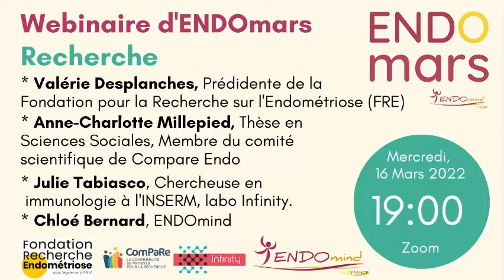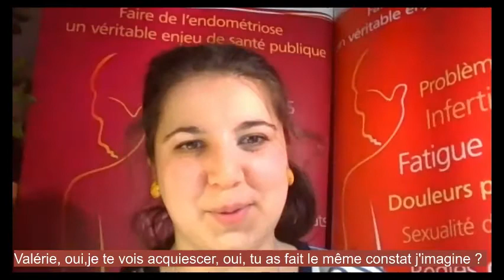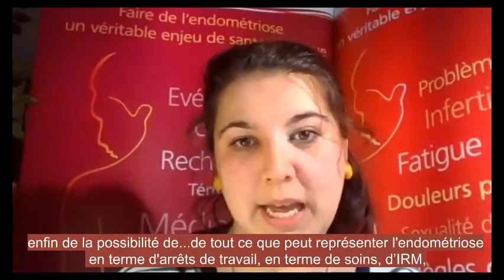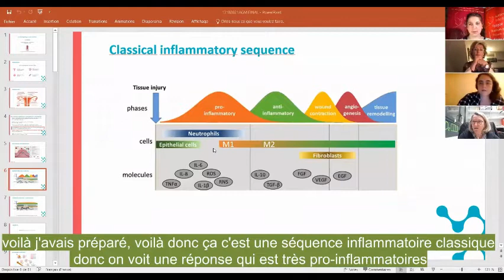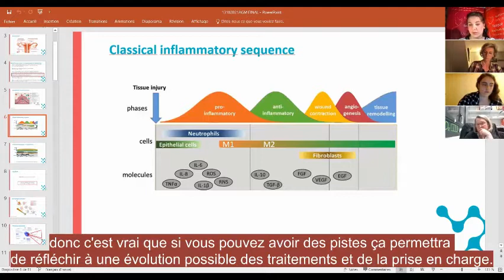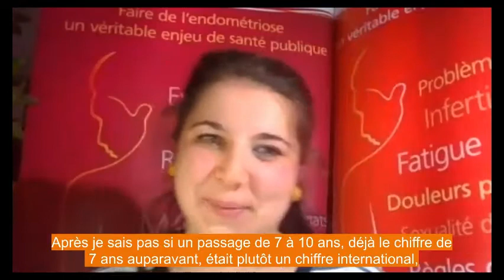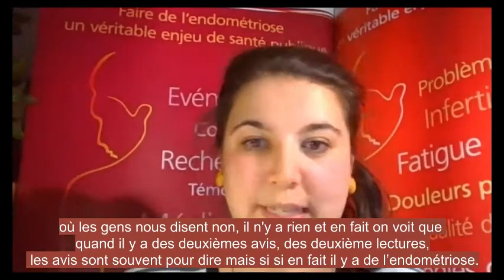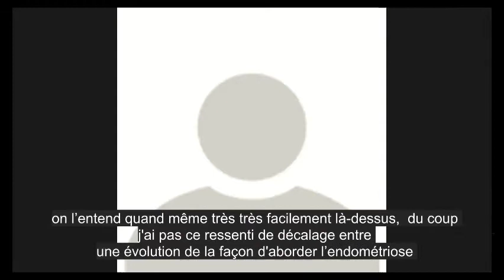ENDOmind - Webinaire ENDOmars : Recherche - le 16 mars 2022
En mars 2022, à l'occasion du mois de sensibilisation à l'endométriose, ENDOmars, l'Association ENDOmind vous offre la possibilité de revoir les webinaires proposés les mercredis soirs du mois, sur différents sujets reprenant les axes de la stratégie nationale sur l'endométriose.

Le 16 mars 2022, nous avons échangé autour de la notion de la question de la Recherche en endométriose.

Trois invitées pour débattre avec nous :
Valérie Desplanches est bénévole d’ENDOmind, mais c’est surtout la présidente de la Fondation pour la Recherche sur l’Endométriose (FRE). Elle a participé aux travaux de la stratégie nationale sur l’endométriose pour l’axe recherche.

Julie Tabiasco est une immunologiste, spécialiste du microenvironnement tissulaire. Elle travaille sur un modèle d’endométriose et un traitement pouvant permettre d’empêcher l’implantation des lésions, au laboratoire Infinity, de l’Institut Toulousain des maladies infectieuses.

Anne-Charlotte Millepied est chercheuse en sciences sociales, termine sa thèse à l’EHESS et à Unige. Son sujet est « Aux prises avec l’endométriose. Savoirs, pratiques et techniques autour d’une maladie chronique ».

Nous avons ensemble évoqué les évolutions de la recherche et de la connaissance sur l’endométriose et les grands enjeux et évolutions dans la prise en charge de la maladie.